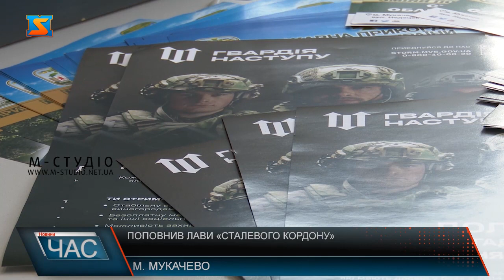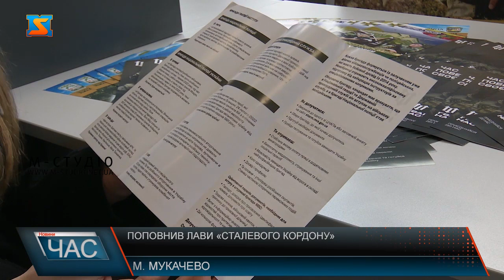Поповнив лави «Сталевого кордону»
Чоловікові вже 59 років, проте він прагне захищати рідну землю. На порозі територіального центру комплектування  чоловік був не один раз. Проте через вік, його не брали. Коли почув, що є нагода вступити до «Гвардії Наступу» не вагався і одразу приїхав до України з Польщі, де перебував на заробітках.